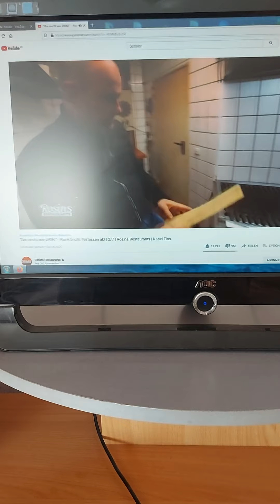Mein neues Headset